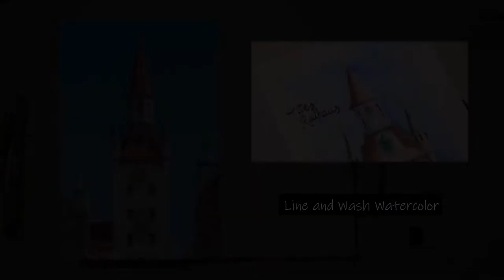Watercolor: Line and Wash - German Altes Rathaus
Painting the Old Town Hall (German Altes Rathaus) using line and wash technique, water color